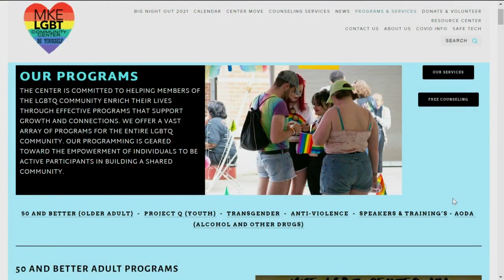Help changing names in the LGBT community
Alex Corona, the transgender program coordinator for the Milwaukee LBGT Community Center, joins us.